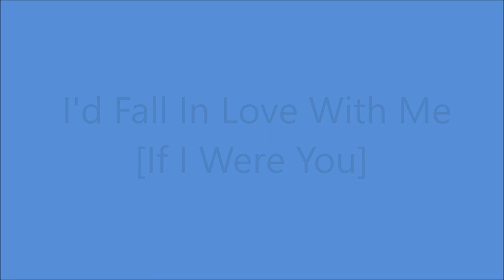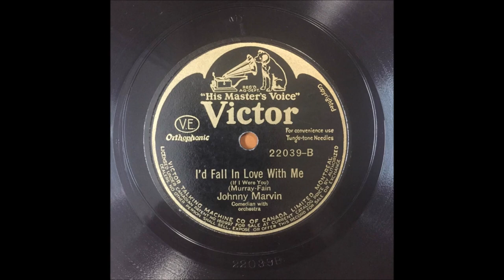Johnny Marvin - I'd Fall In Love With Me [If I Were You] - [1929].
[Written by  Sammy Fain - John Murray]
Recorded 13 June 1929
   by Vaughn De Leath

Recorded  20 June 1929  New York -
Johnny Marvin [vcl solo],
with Orchestra Conducted by  Leonard W. Joy

2003 Inducted into UKULELE Hall of Fame